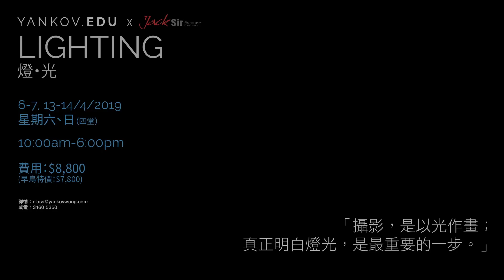用iPhone喺影樓影相？打燈到底有幾重要！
Yankov Wong 聯同 Jack Ngai, 同大家講「燈・光」

6-7, 13-14/4/2019 （共四堂）
10am-6pm

課程內容：

第一部份兩天，會由兩位導師分別講解、示範、引領學員「看懂」燈光；真正明白「燈」和「光」的本質及主要特性。

第二部份兩天內，學員會在導師們的指定範圍中分組創作及佈光。把所學到的知識、技巧直接運用。